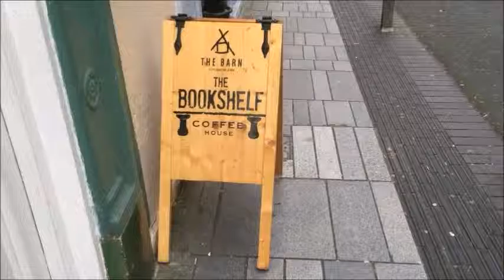Making a Coffee at The Bookshelf Coffee House - Yes To New Vlogs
For this vlog I went to The Bookshelf Coffee House in Cork to make a coffee...